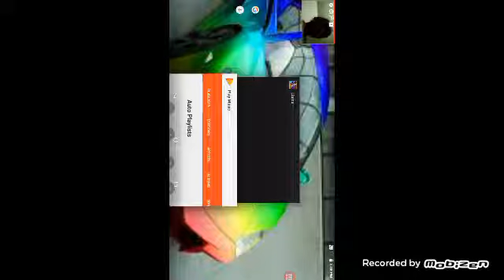The llama llama spit spit game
You Tude